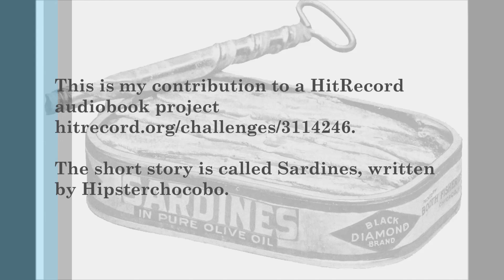Sardines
This is my contribution to a HitRecord audiobook project

The short story is called Sardines, written by Hipsterchocobo.